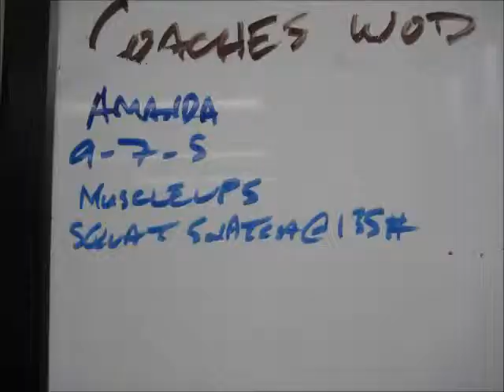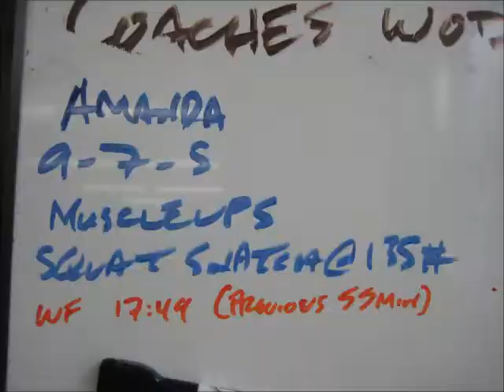April 19 2014